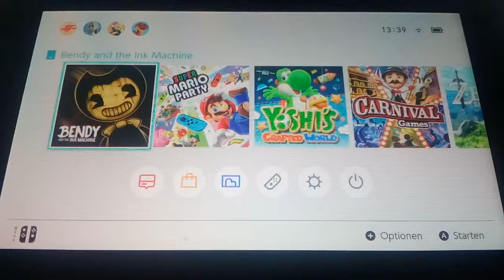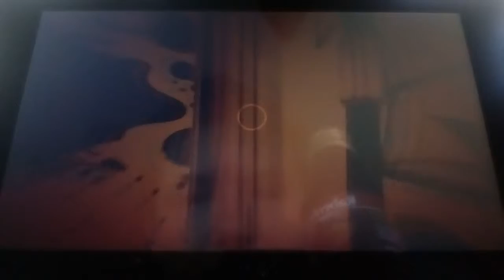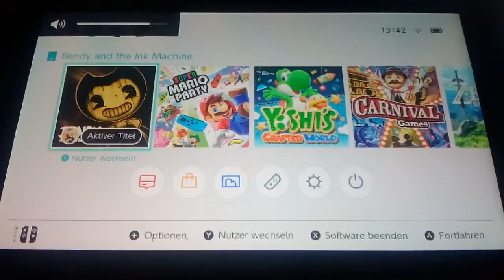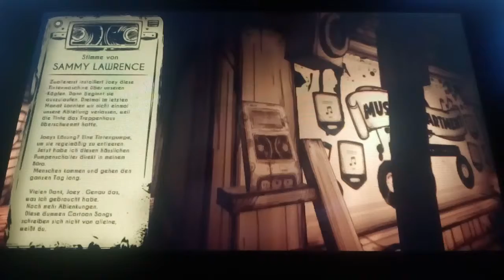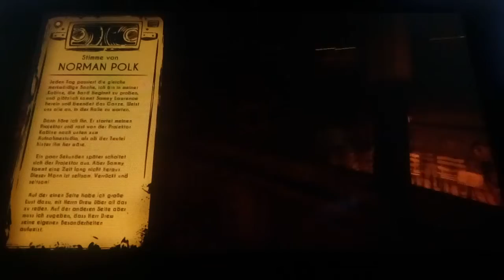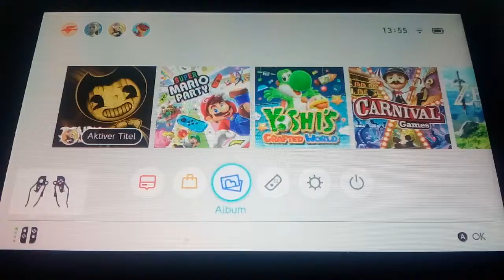RANDOM ;) .BENDY and the INK MASCHIENE